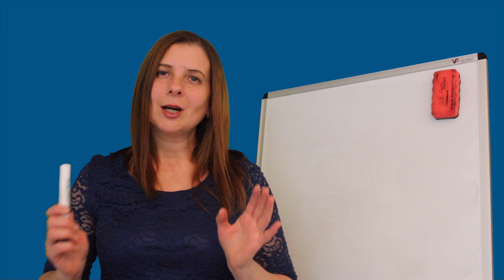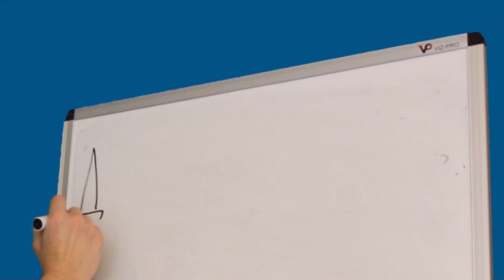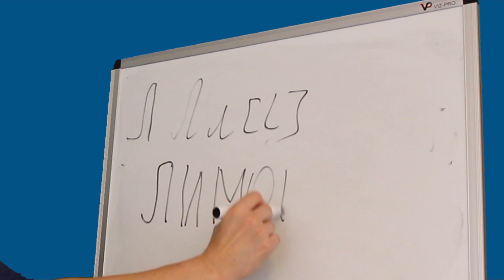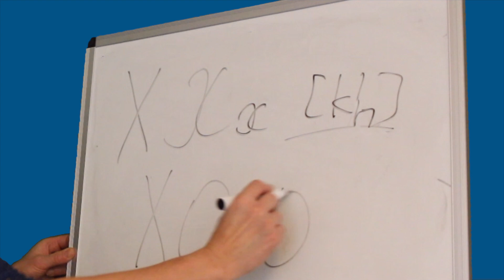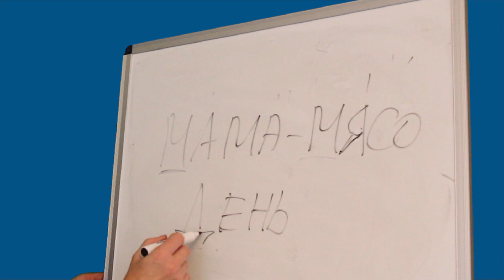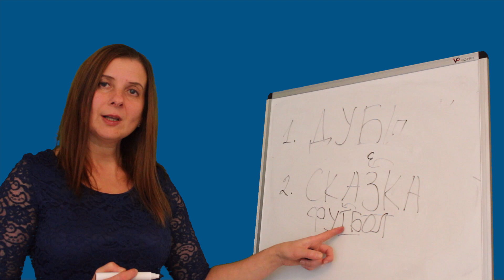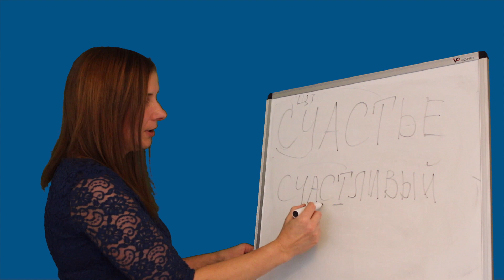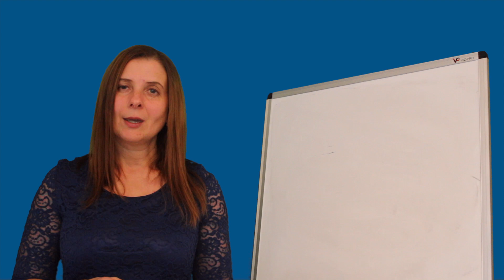Master Russian Alphabet - part 3 | CONSONANTS (detailed guide)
There are 23 consonants in Russian alphabet.
They can be hard and soft, voiced and voiceless.
Paired voiced and voiceless consonants are:
Б - П,
Д - Т,
З - С,
Г - К,
Ж - Ш,
В - Ф
Unpaired voiced:
Й
Л
М
Н
Р
Unpaired voiceless:
Х
Ц
Щ

Main rules:
1. Russian voiced consonants are pronounced as their voiceless pairs when they appear at the very end of the word.
2. Voiceless consonants become voiced when they are followed by voiced consonants.
3. Voiced consonants become voiceless if they are followed by other voiceless consonants.